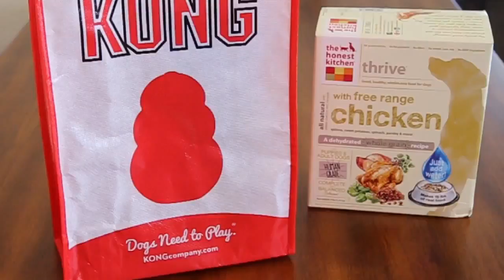Honest Kitchen and KONG present Peanut Butter Dream Recipe